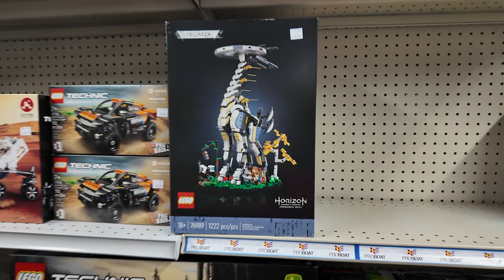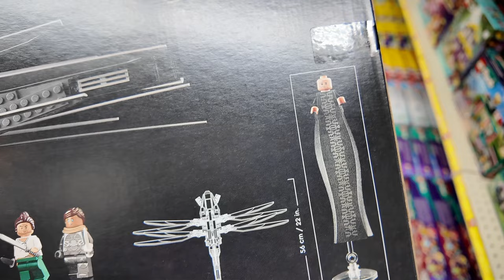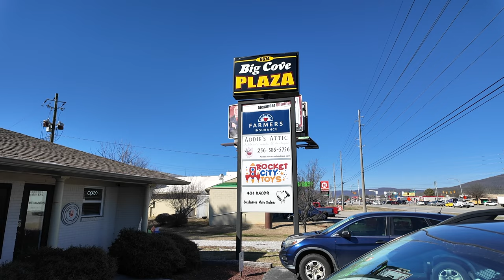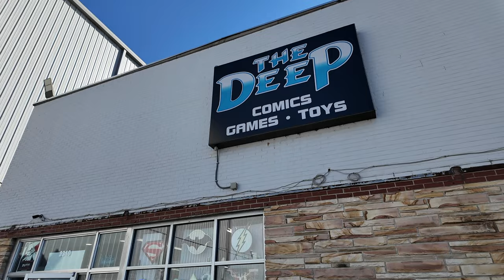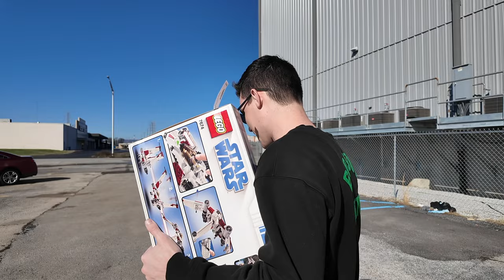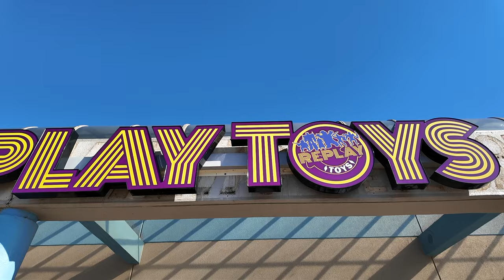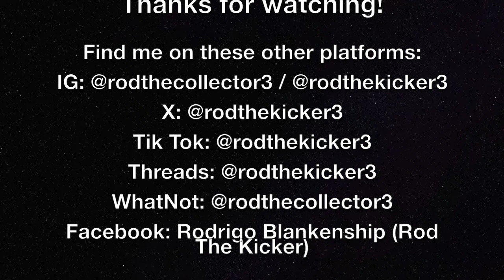Hunting for Lego (& More!) in Alabama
Join me and @MandRvlog as we go hunting for Lego, Star Wars, Marvel, Transformers, and other collectibles and toys across Birmingham and Huntsville, Alabama after Atlanta Brick Con! If you missed my previous video going to the convention, you can check it out here:

Let me know what your favorite item was down in the comments and let me know what content you'd like to see next!